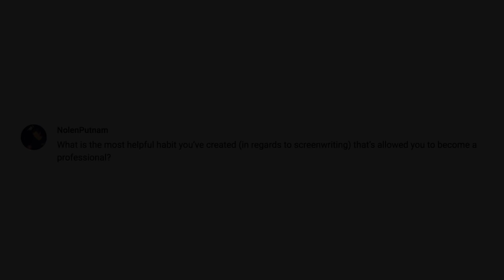Mindset Of A Professional Screenwriter by Erik Bork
AUDIO